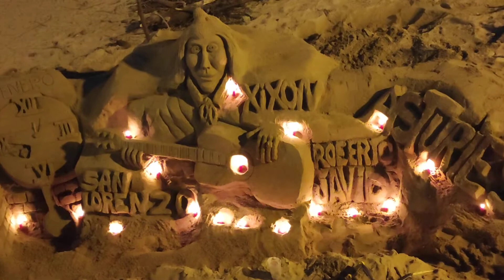Cuando cae la tarde-noche en San Lorenzo Gijón Asturias y Roberto Javid nos ilumina su trabajo.